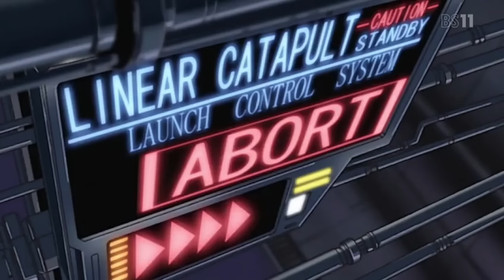GAT-X207 Blitz Gundam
The GAT-X207 Blitz Gundam is a prototype stealth Mobile Suit introduced in the anime Mobile Suit Gundam SEED. It is piloted by Nicol Amalfi.

The GAT-X207 Blitz Gundam is developed for the purpose of conducting surprise attacks deep behind enemy lines. It is the only unit among the five prototypes created under the Alliance's G Project to use the X200 series frame that is designed to support special systems. In this case, the Mirage Colloid Stealth System that renders Blitz invisible to both sensors and the naked eye. The suit is painted mainly black to enhance the effectiveness of the stealth system and is fitted with other systems to ensure the silent operation of internal mechanisms and systems, as well as to control the heat dissipation while cloaked. Like the other four units, Blitz is also equipped with Phase Shift armor system, but unlike them, it does not have any built-in weaponry like the CIWS. Its armament are all arm-mounted and consists of a grappling claw and an offensive shield system, which mounts both melee and range, beam as well as non-beam weapons.